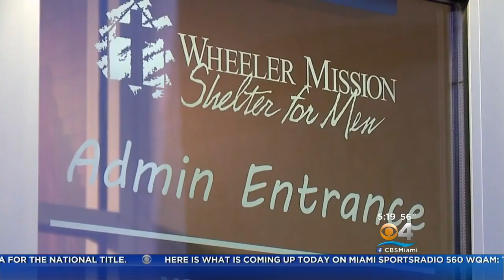Most Of Country In Deep Freeze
90 percent of the nation started the new year with below freezing temperatures